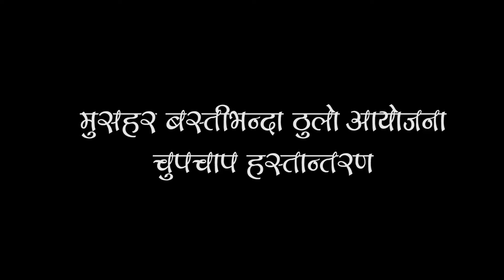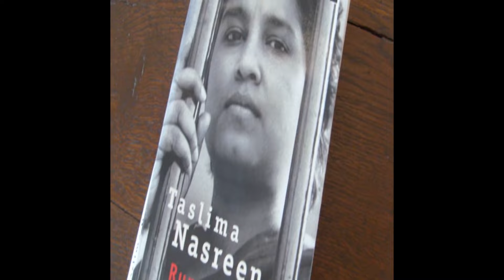Gajureal Satire मुसहर बस्तीभन्दा ठुलो आयोजना : चुपचाप हस्तान्तरण Funny Nepal